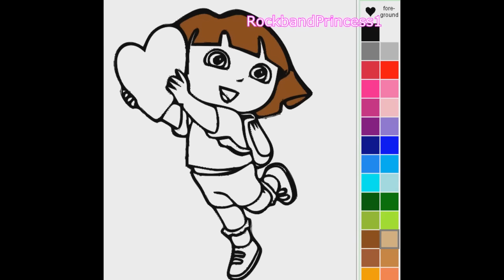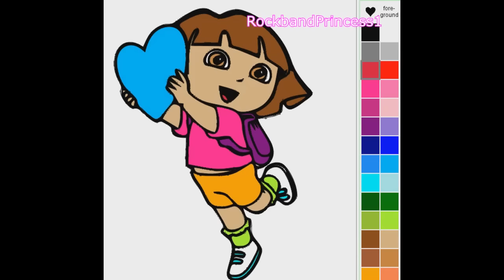Dora The Explorer Coloring Game Play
Today were playing dora the explorer coloring games for free online.
Play coloring games online without downloading - the game will load fast and right away.

5/23